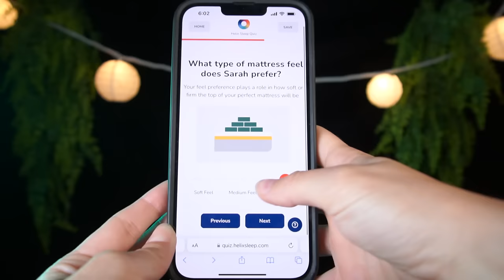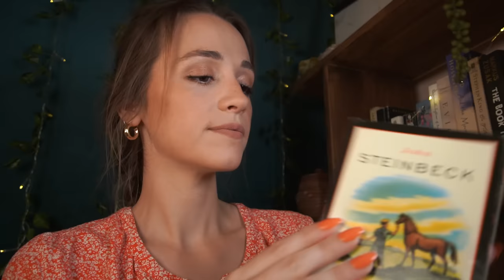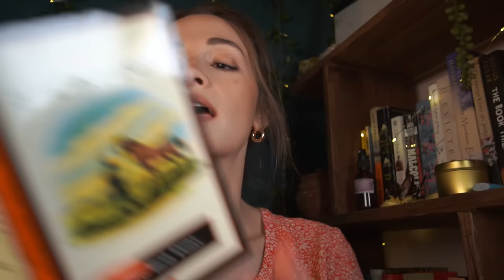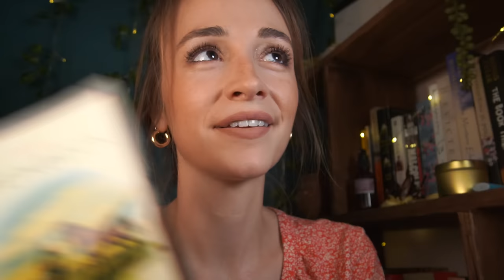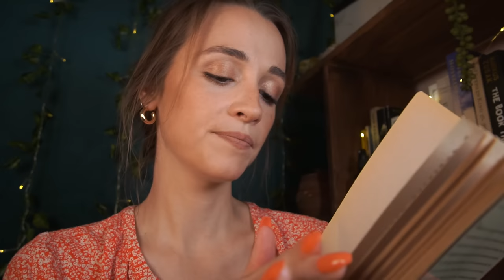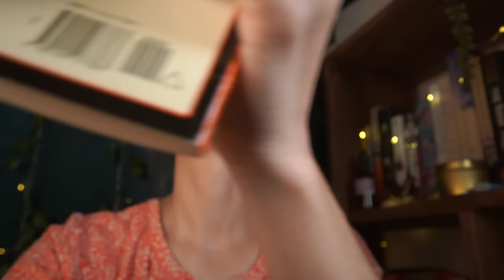ASMR roleplay | personal attention while you're sleeping 💕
Thanks Helix for sponsoring! to get up to $200 off your mattress, plus two free pillows.

Hi guys! 💕 Honestly the premise for this video is a bit strange haha but I thought it could be a sweet/funny roleplay twist on classic personal attention triggers. Triggers include tapping, whispers, reading, face touching, face brushing, hand movements, water spraying, and more.

Timestamps
Helix!: 0:00 - 2:02
Intro/Phone Call: 2:03 - 4:00
Candle Lighting, Tapping, Hand Movements,: 4:01 - 6:26
Lip Mask: 6:27 - 7:17
Face Brushing: 7:18 - 9:45
Amethyst Wand (follow instructions, hypnosis): 9:46 - 10:57
Reiki, Energy Work, Anxiety Plucking: 10:58 - 12:48
Face Brushing, "Texting": 12:49 - 16:30
Aromatherapy Spray: 16:31 - 17:16
Rambles, Glasses Cleaning: 17:17 - 20:18
Reading, Page Turning: 20:19 - 24:24
Fiddling with random objects: 24:25 - 27:06
More Face Brushing & Goodbyes: 27:07 - 32:01

Also, I felt a little weird about the consent aspect of touching your face, etc, without permission, so I decided to make it a best friend type scenario. I hope it feels like a safe and cozy atmosphere! Also lol filming from below is definitely not a flattering angle